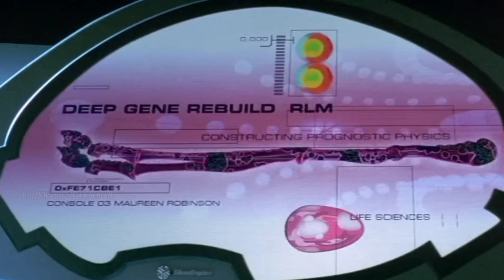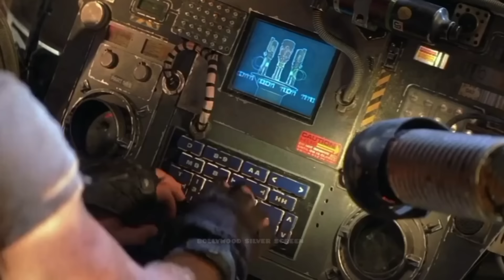Lost in space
Lost in Space is a 1998 American science-fiction adventure film directed by Stephen Hopkins, and starring William Hurt, Matt LeBlanc, Gary Oldman, and Heather Graham. The plot is adapted from the 1965–1968 CBS television series of the same name (itself inspired by the 1812 novel The Swiss Family Robinson by Johann David Wyss). Several actors from the TV show make cameo appearances.

Movie explanation
Hollywood movies
movies explained
movie explained
hollywood movie in hindi / Urdu explained
endingexplainhindi/Urdu
Ending Explained In Hindi/Urdu
Explained